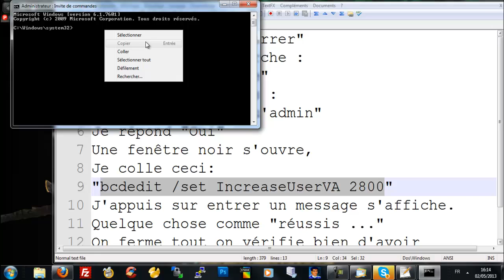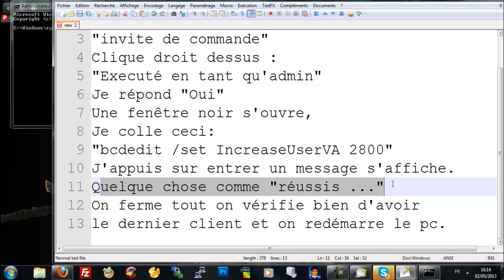Fatal-Mt2 Serveur Metin2 Tutoriel Runtime Error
Voici un petit tuto en vidéo pour résoudre le problème "Runtime Error" qui a lieu de ce produire pour certaines personnes.